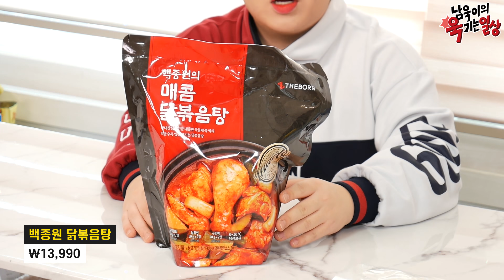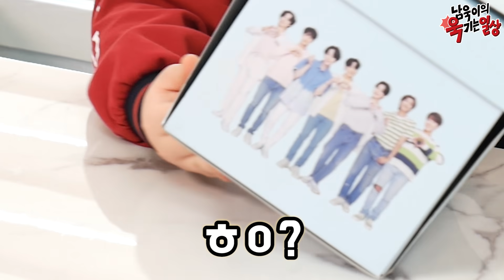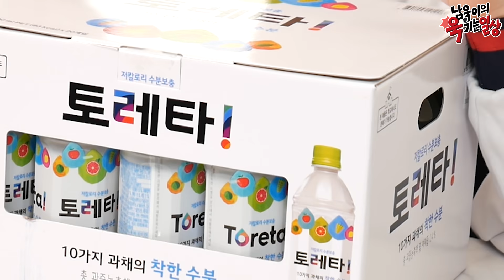🛒코스트코 가서 30만원 썼는데 너무 많아요..... 🛒 코스트코 하울 COSTCO HAUL! -[김남욱]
(11:55에 숫자 잘못 쓴건 애교-★)

김남욱 하울 존버당 모여라!! 올리브영이고 코스트코고 어디든 가서 하울 찍어달라 했던 당신. 드디어 올라왔습니다!!

템플릿 제공 : 비디오 몬스터